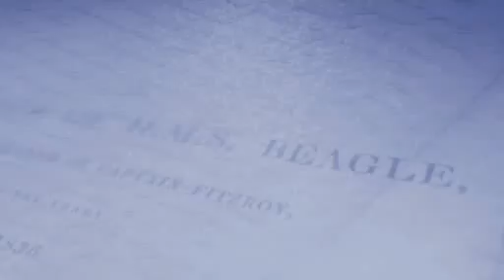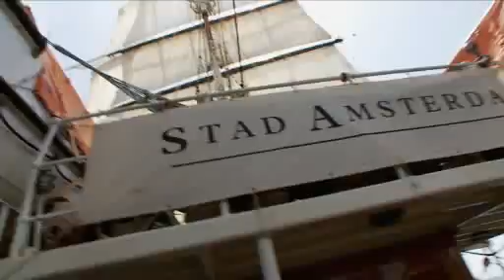Scheepsjournaal: Clipper Cribs 1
Een korte vernieuwende indruk van de Clipper De Stad Amsterdam...

Spoken languages: Nederlands